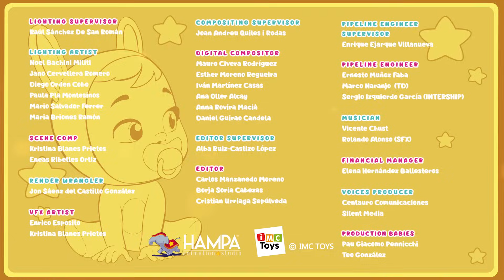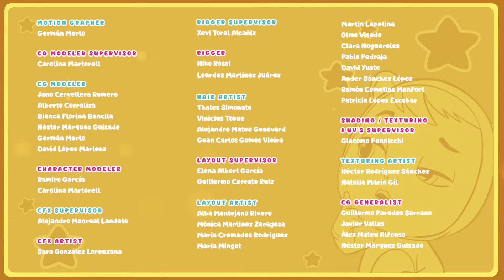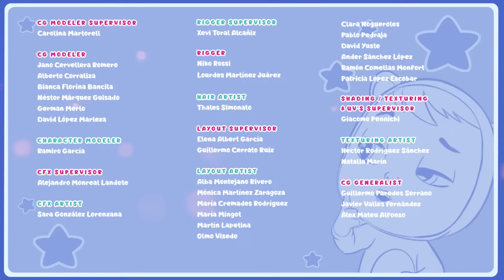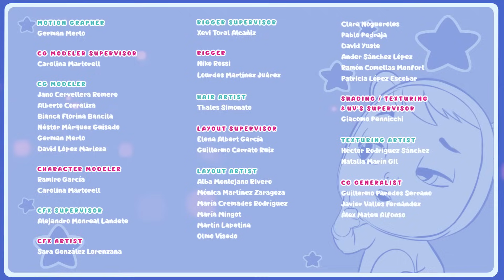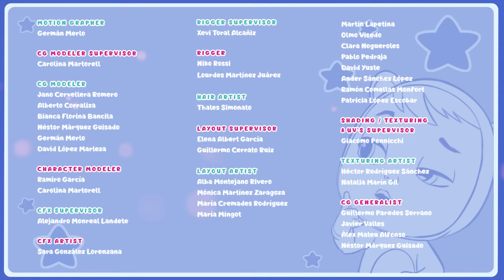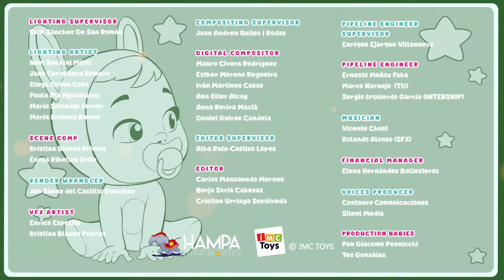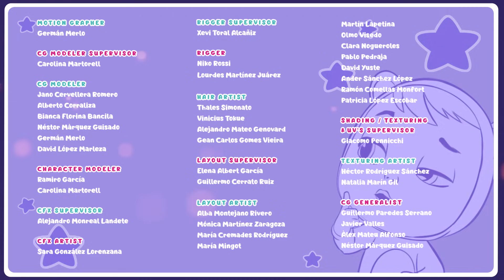😜 NEJLEPŠÍ DOBRODRUŽSTVÍ 😜 CRY BABIES 💧 MAGIC TEARS 💕 Všechný Epizody 🌈 POHÁDKY pro DĚTI v ČEŠTINĚ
Vstup do světa 💧💕 Cry Babies v češtině! Přihlaste se na Kitoons v češtině ⭐️ a nezmeškejte žádné z našich videí pro děti v Česku